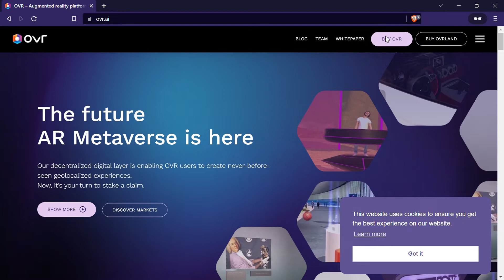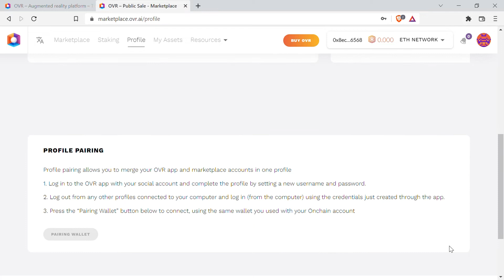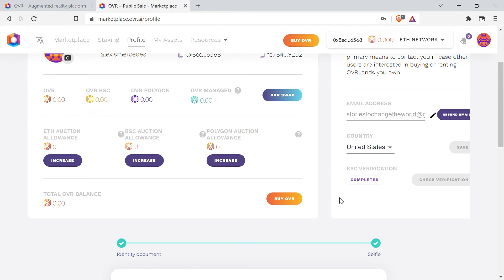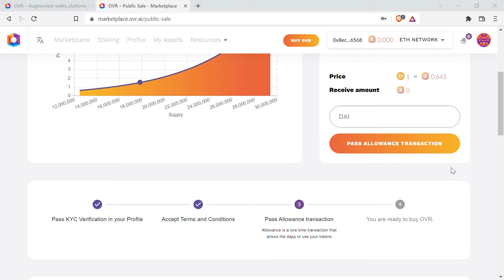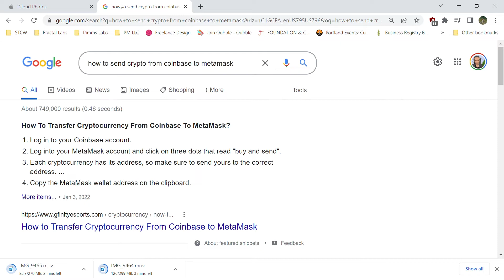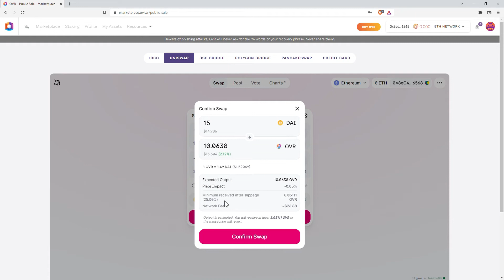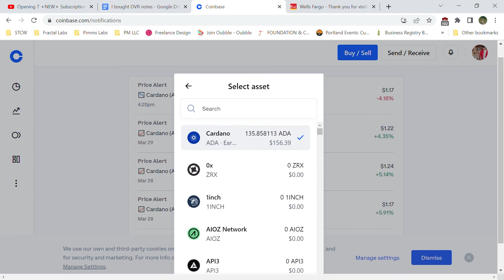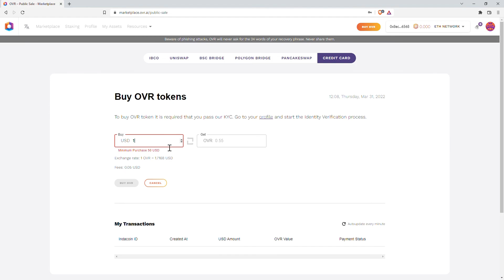I bought crypto for OVR augmented reality - the hard way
This series follows me, Alexis Mercedes, as I go from *absolute beginner* to *augmented reality developer* – utilizing the overthereality.io augmented reality metaverse.
Have a question about augmented reality? The Fractal Labs team and I are here to help.